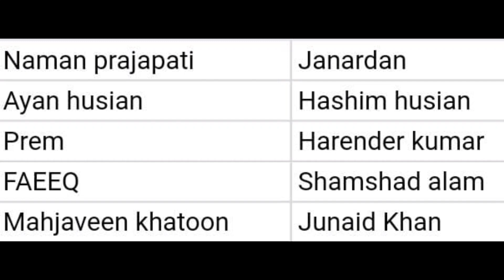cricket quiz || Top Participants and answers